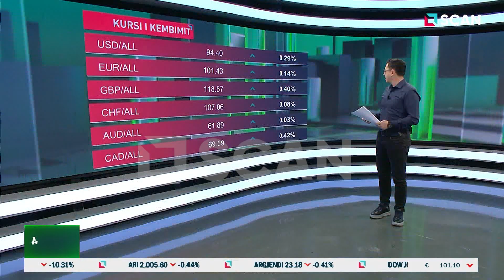Leku dobesohet lehte, priten Bankat Qendrore - SCAN MARKETS